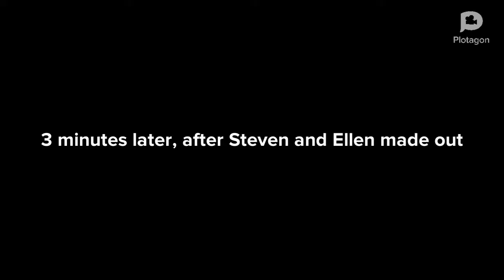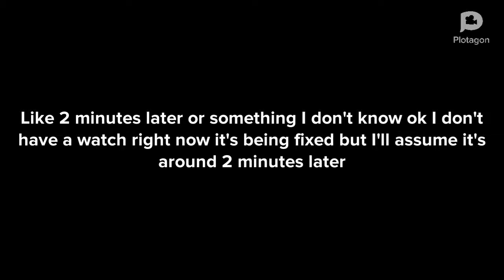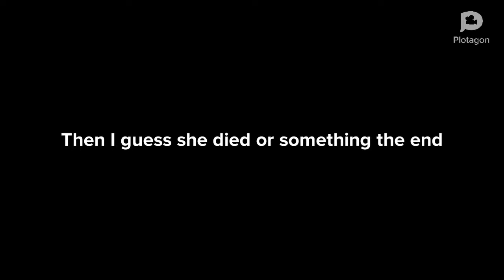Charles and Ellen: Pride